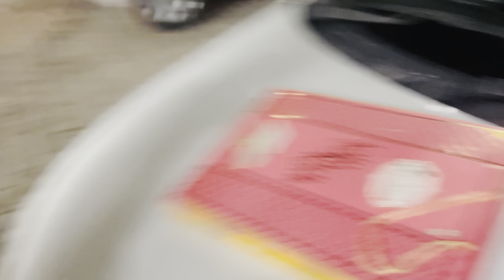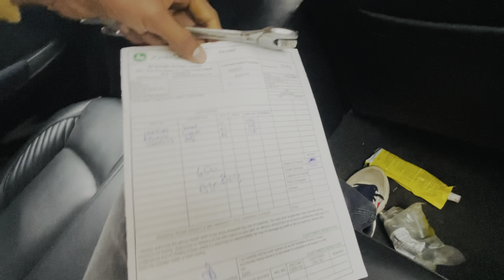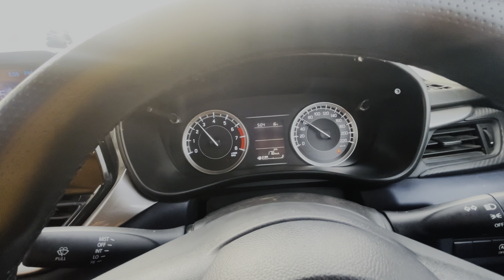Bahut मज़ा आता है tarbo लेगे हुई tractor को चलाने मैं nishu bhai के sawarj का work done ✅